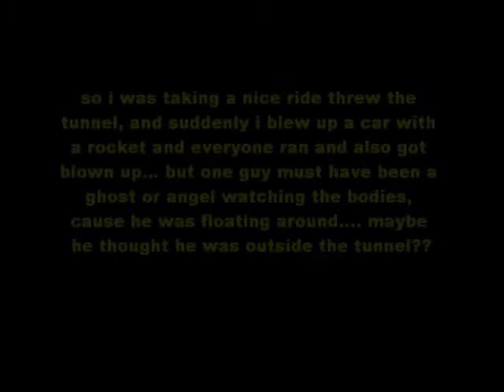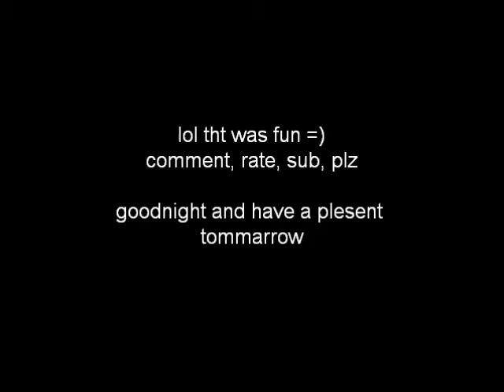GTA4 floating dead body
hahahahaha look at this floating body.. and no water!